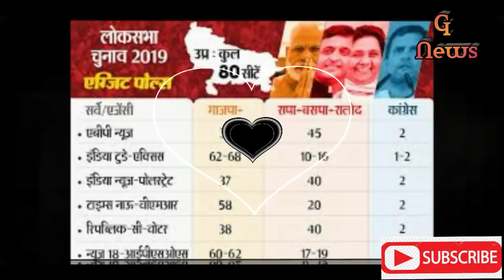Akhilesh Yadav और मायावती के बीच क्या गठबंधन कायम रहेगा आगे सबसे बड़ा सवाल जानकर हो जाएंगे दंग